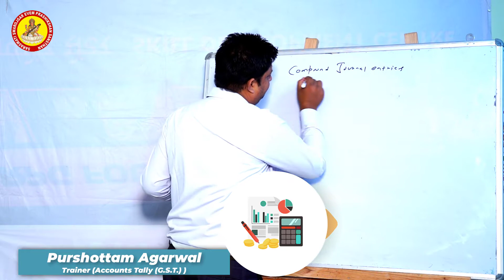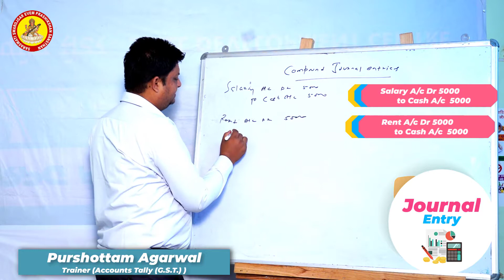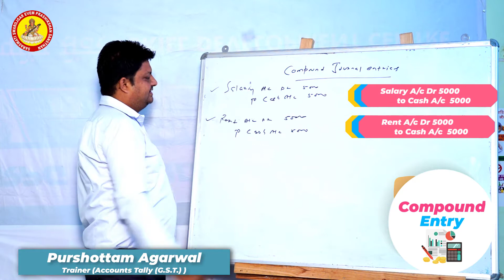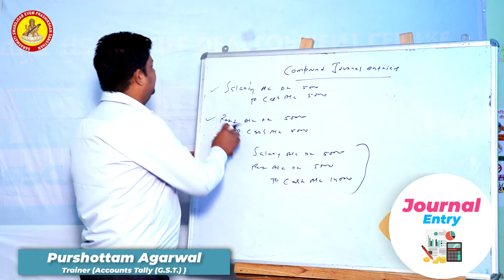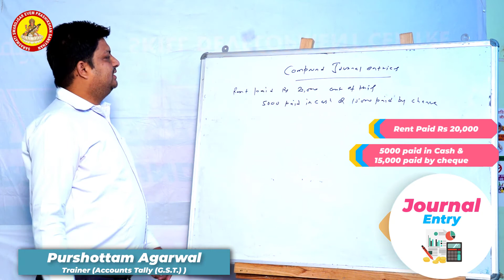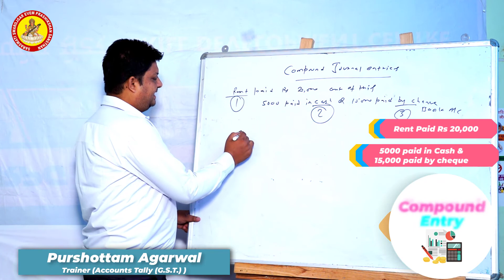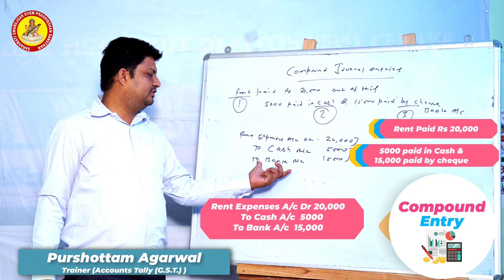Compound Journal Entry